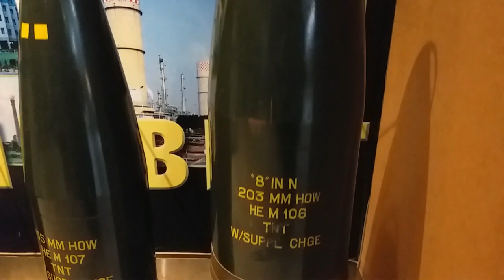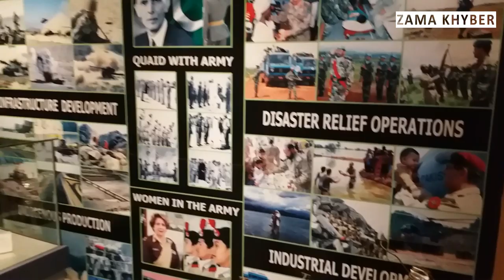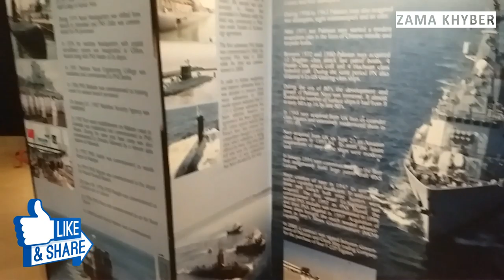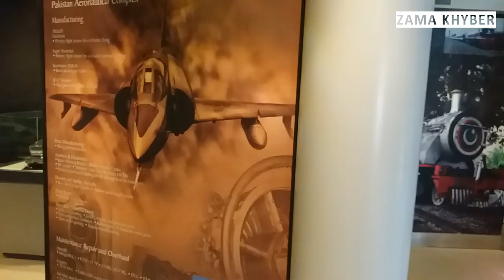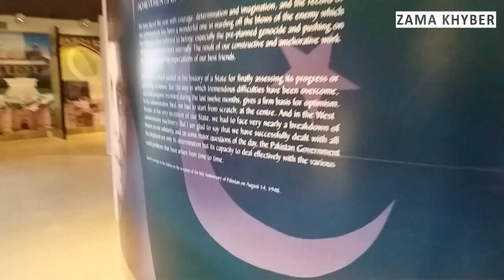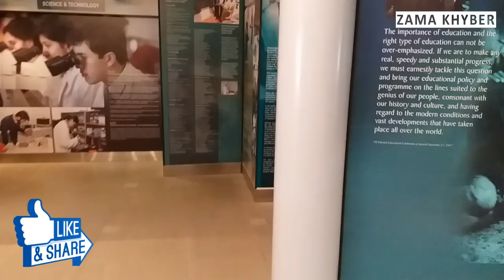Pakistan Monument Museum islamabad | zama khyber vlog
This channel about travels, foods, cultures & events.
follow us as we explore our way through the world,
feasting on interesting  sights and amazing foods, events, travels etc.